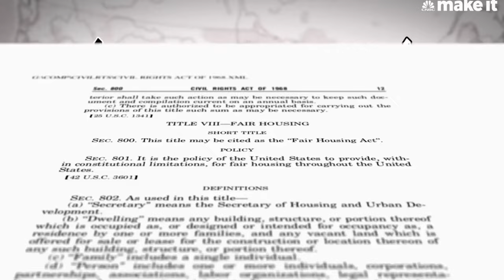How To Create Generational Wealth With Real Estate | Multifamily Movement Documentary